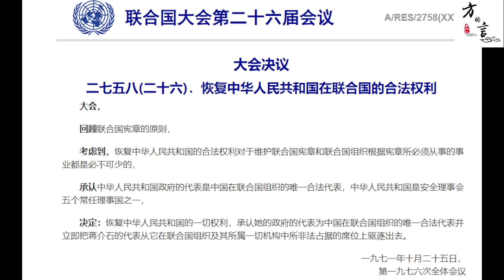美国外委会推翻联合国2758号决议？实质上铺垫台湾重回国际组织，甚至联合国？（2023-05-19第1558期）